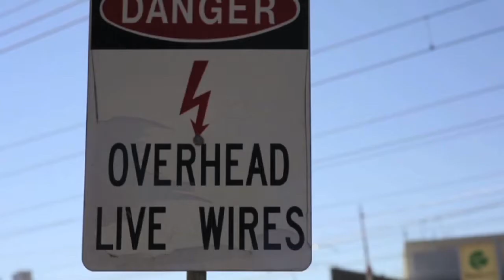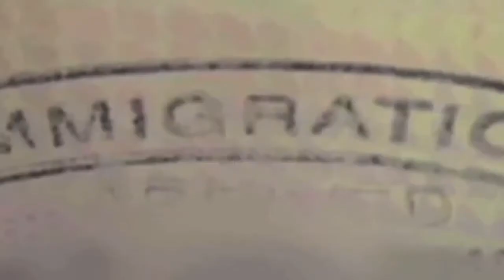Bryte Side Of Life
VIDEO CREDITS:
Tuco Films
Directed by Arun Raj
DOP by Miguel Nobrega
Edited by David Pille
Make Up by Laura Phillips - LMP Make Up

LABEL & DISTRIBUTION:
TOO SOLID Records/MGM Australia